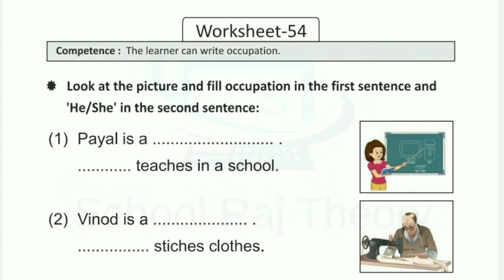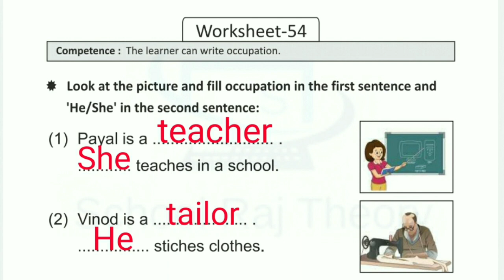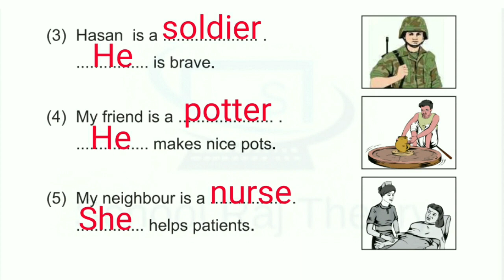Class 3 English Homework/Grahkarya 26/8/2021 | Smile 3.0 Homework | स्माइल कार्यक्रम-गृहकार्य